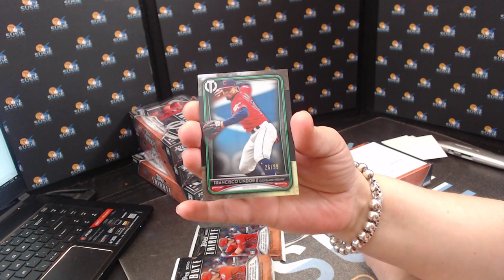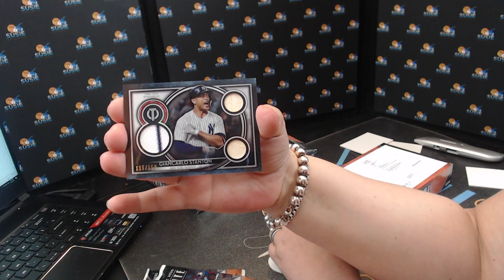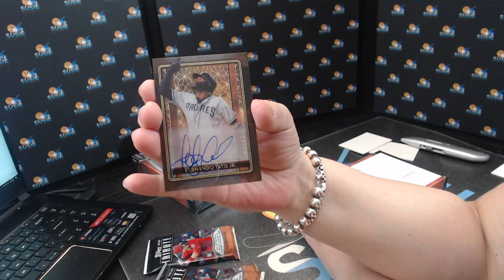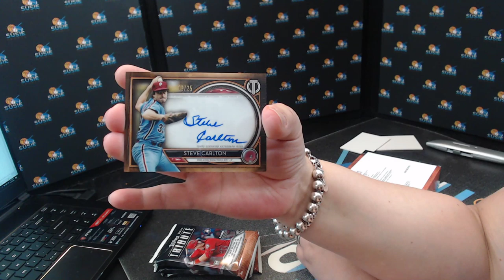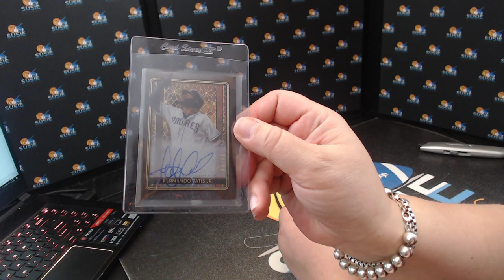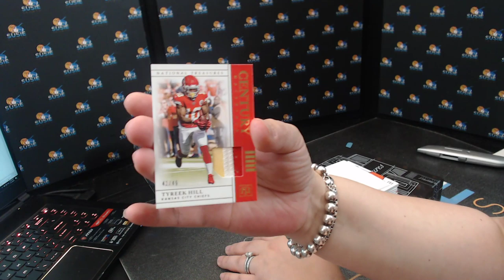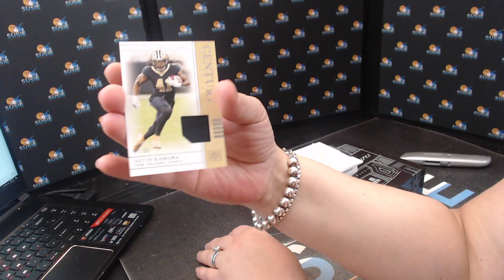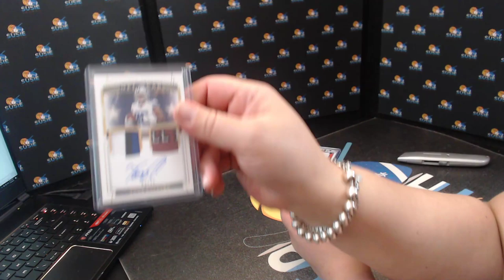2020 Topps Tribute and 3019 National Treasures Football break